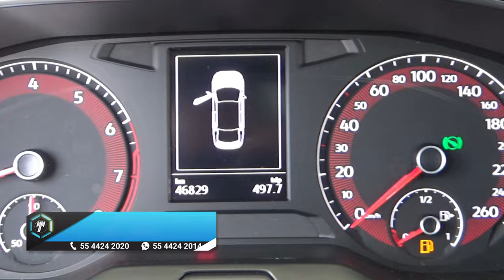Volkswagen / Jetta / 2019 - 14286